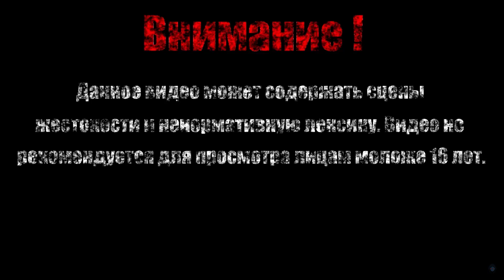ЛЕГЕНДАРНЫЙ СУНДУК【Vampire Survivors】#3